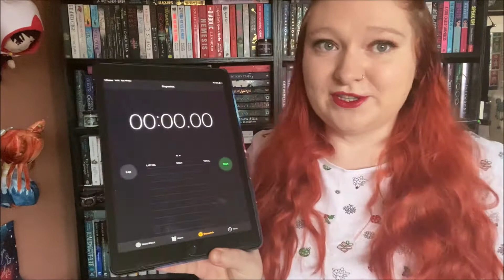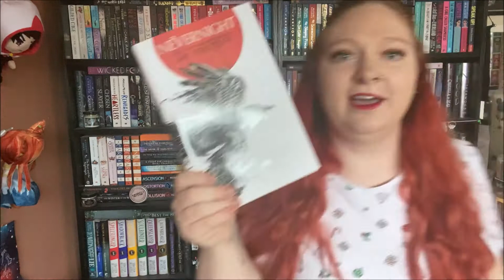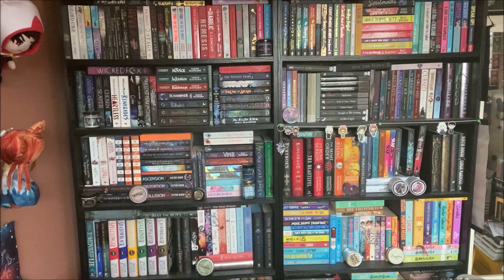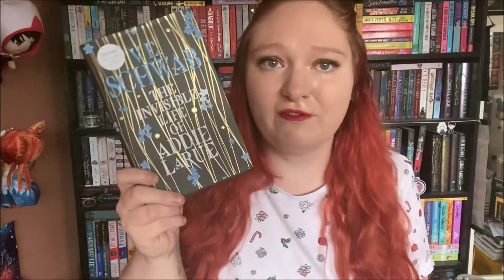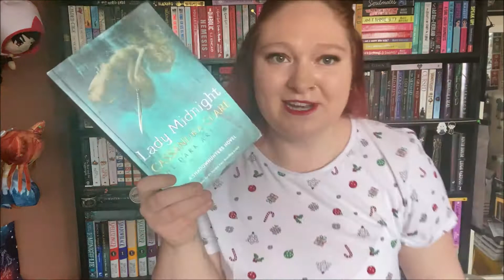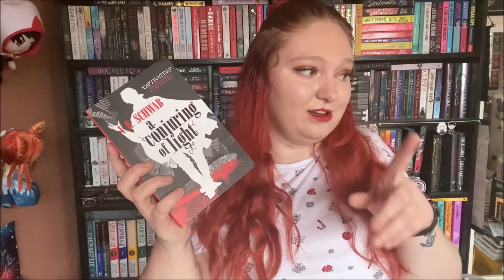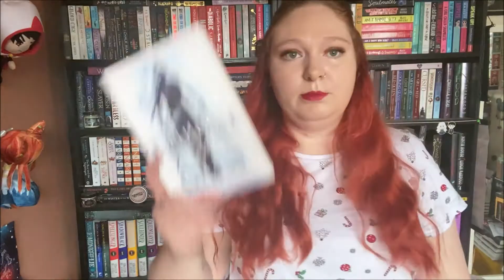Do I Own That Book Trope Challenge?